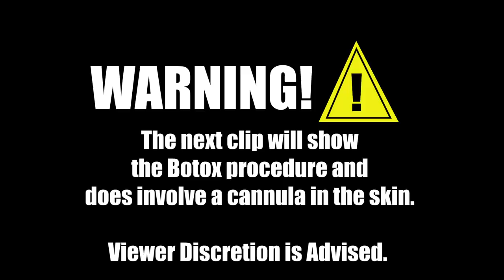Botox Review Appointment & New Jewellery ✨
Remember guys, this is my job at the end of the day, which involves shopping more frequently than most people AND being gifted with lots of lovely things so don't feel under pressure to keep up with the bubble of social media or with me, it's not fair on yourself.  I will always link affordable alternatives for my designer items but I would also like to encourage you to be wise with what you buy (for both yours and the environments sake), we are all responsible for our actions and it's not about cutting out everything that we enjoy, it's just a case of being more mindful and more aware 🌎 💗

ALL THE LINKS (In order of appearance)
Most of the below links are AFFILIATE LINKS and by making a purchase via these links we will earn a small percentage of commission, which means that we can keep creating content for you guys to watch. Some of these links do use cookies. If a link doesn’t work that means the item is either sold out or not available in your country.

ITEMS MARKED WITH:
AD (Gifted) = Gifted item from a brand or PR, no payment involved
AD (Paid) = Paid content for a brand
No disclosure before the item means that I have bought it myself

Chilly's Water Bottle

BOTOX
Just to clarify. I was not paid (in money or treatments) or asked to promote any of my treatments or the clinic. This was something I have been wanting to have done and researching for a few years now and I simply decided to document and share my experience rather than do it on the down-low and not tell you about it. I am NOT encouraging anyone to have Botox or similar treatments without doing your own research first and taking the time to think it through properly as there are risks for every individual (as with any procedure) and it is costly in terms of upkeep (every 3-5 months depending on the individual). It IS a big deal and should not be taken lightly.
By no means do I have a 'perfect face' nor am I looking to create one (It doesn't exist FYI). Like most people I have some hang-ups which I feel insecure about but I also have imperfections which I love. "Botox" is not a negative thing and it has a bad rep but actually when done well it looks very natural and subtle, but of course we never hear about the good results, because that's just not interesting 🙈 Be respectful of the choices I (and anyone else) have made, because we are all different at the end of the day ❤️

CLINIC: L.A M. London Aesthetic Medicine with Dr. Uliana Gout

OTHER MISSOMA JEWELLERY I'M WEARING (All gifted bar the 2 rings which I bought)